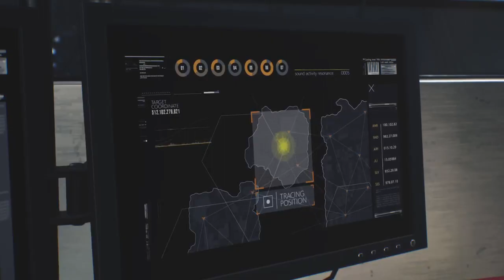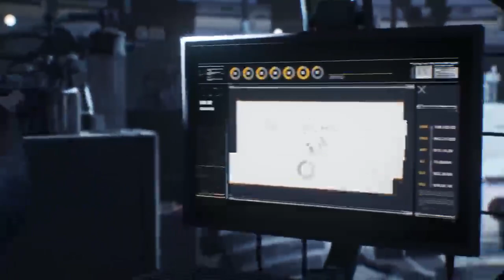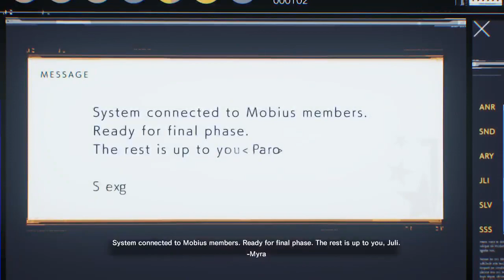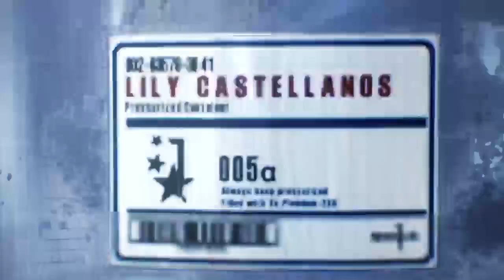The Evil Within 2 Ending